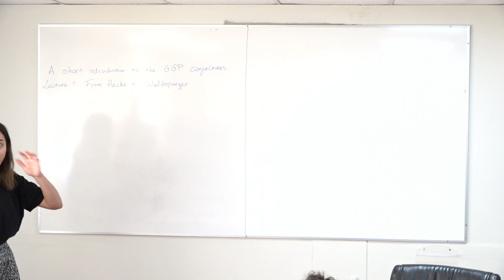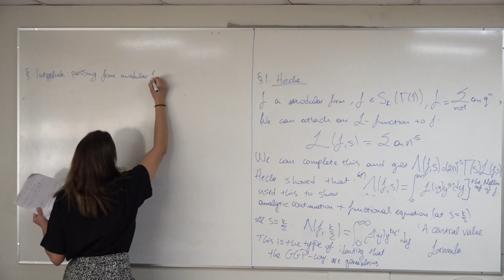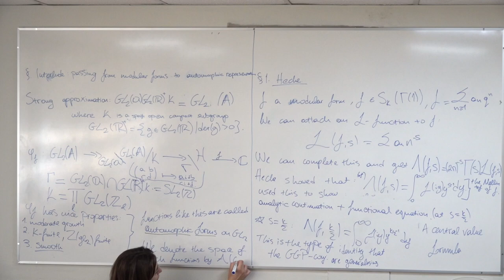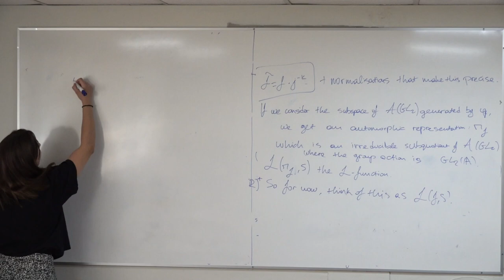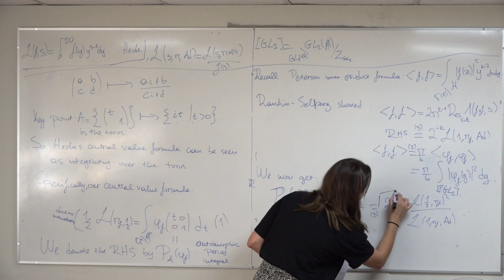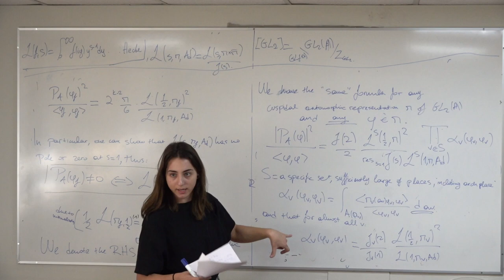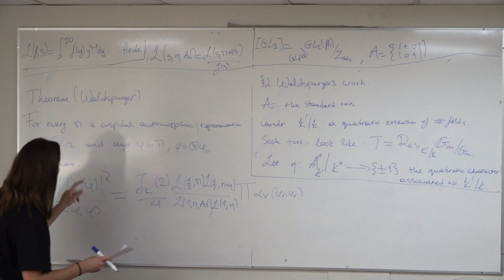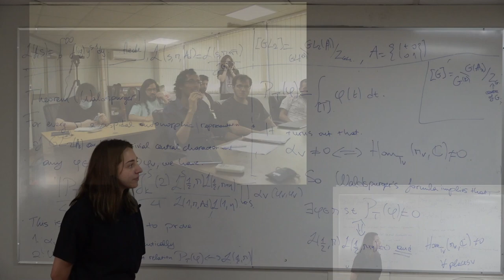From Hecke to Waldspurger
By Xenia Dimitrakopoulou.

We will briefly discuss Hecke’s central value formula and move on to the adelic setting in order to state Waldspurger’s theorem.